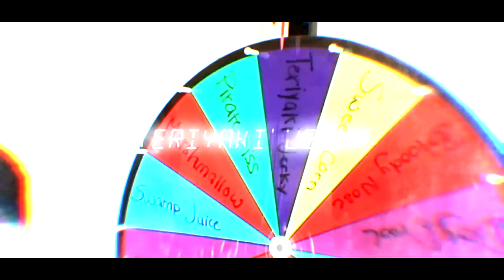Trying the WORST Soda Flavors in the WORLD - Challenge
That was HORRIBLE
I bought 50 weird flavored sodas such as barf, pimple pop, mustard and many more disgusting ones, and we had to DRINK THEM!! It was not fun